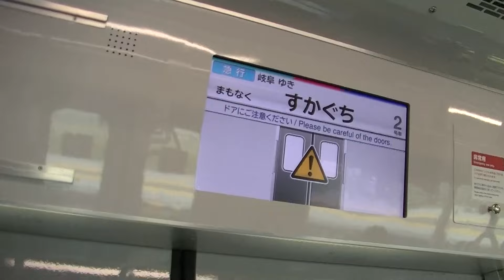名鉄3167F LCD案内 到着時